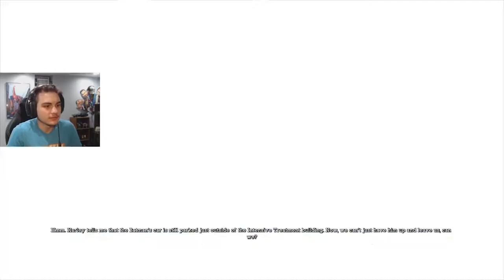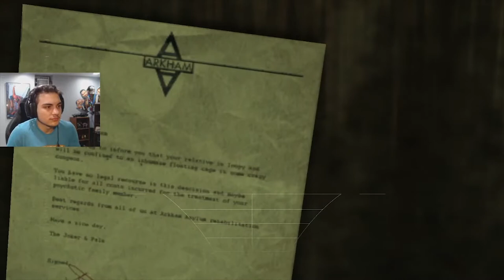SEXY ELEVATOR TIME?!? - Batman: Arkham Asylum Gameplay Part 2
Harley Quinn shows up and tries to drop an elevator on me...just a regular Sunday.